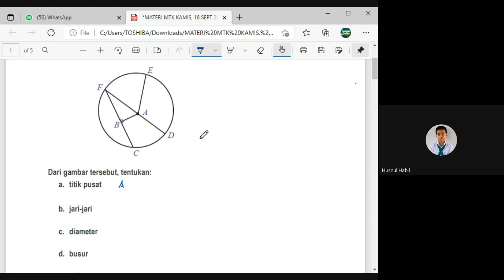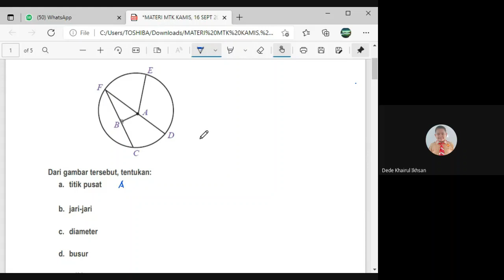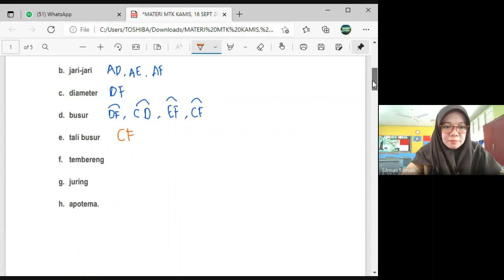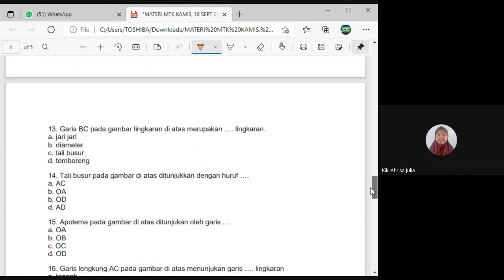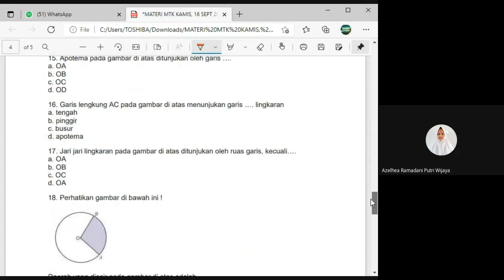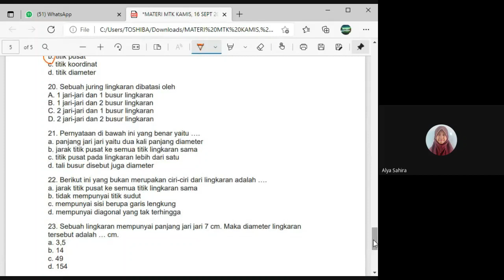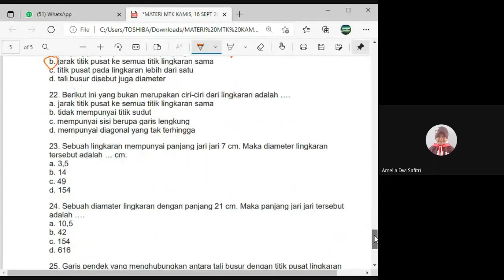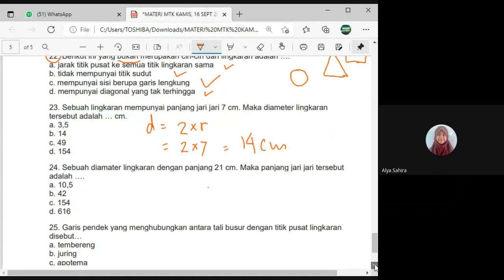PEMBAHASAN SOAL UNSUR-UNSUR LINGKARAN